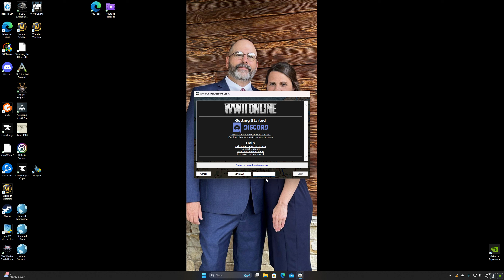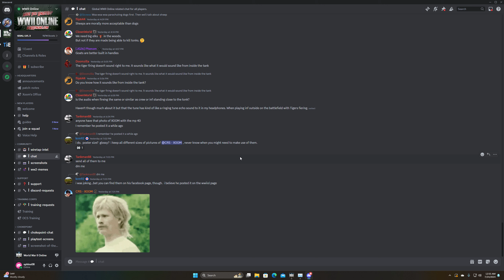Sphinx08-wwiionline-Frevent fight 07/24/24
fun little fight.